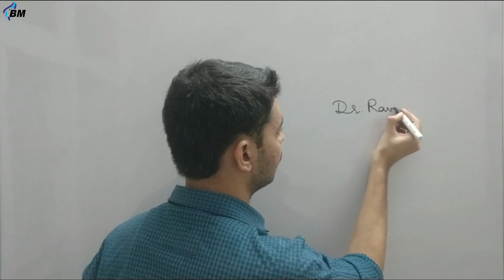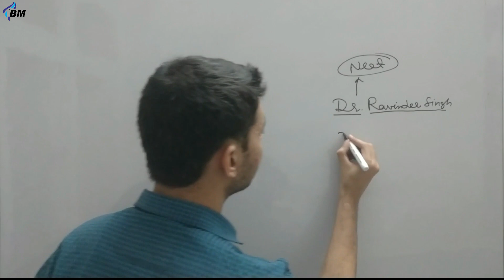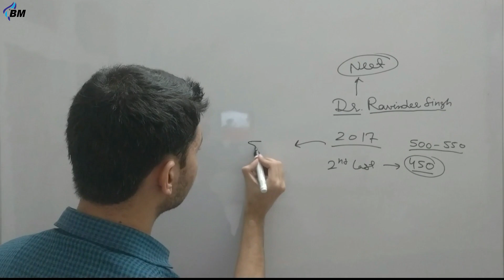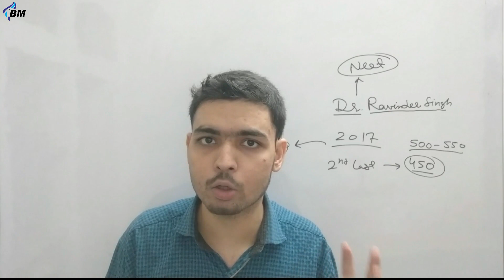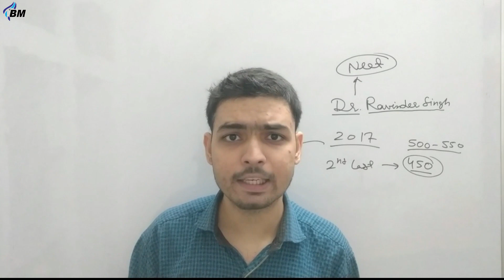last 5 days before NEET 2020 | what to do now ? | NEET Motivational Video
Hey dosto !! kaise h aap log , hope you are doing well and studying hard for Neet 2020 .

In this video i have discussed some important last minute preparation tips and some motivational talk .

For any doubt and query

time stamp -
00:00  Intro
00:48  unusual feeling before the exam ?
01:16  syllabus completion ?
01:35  mock test marks is low ?
01:52  my interesting story about mock test
02:57  exam day tips
04:10  outro

Listen ad-free with YouTube Premium
Song
Firefly
Artist
Jim Yosef
AEI (on behalf of NCS); LatinAutor, ASCAP, Warner Chappell, LatinAutor - UMPG, Featherstone Music (publishing), UMPI, BMI - Broadcast Music Inc., and 14 Music Rights Societies

Song
Eternal Minds
Artist
Waysons
AEI (on behalf of NCS); ASCAP, Featherstone Music (publishing), LatinAutor, and 4 Music Rights Societies